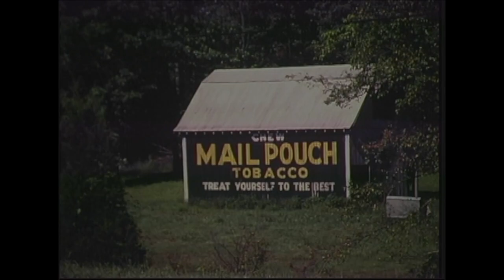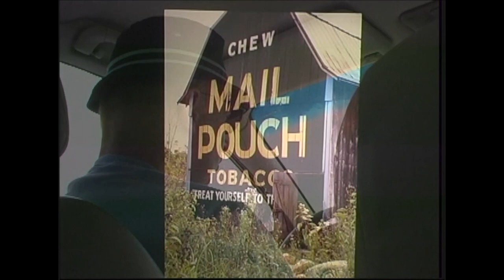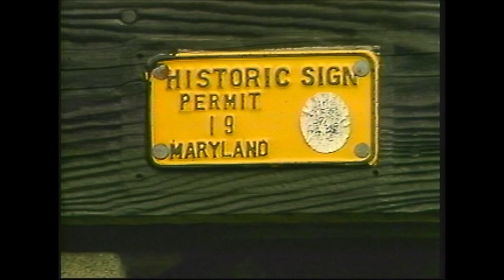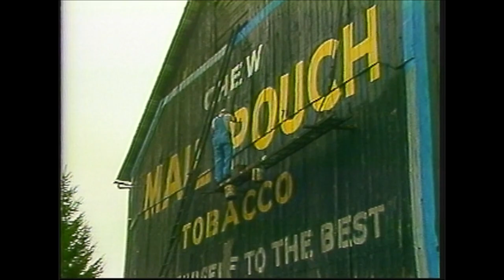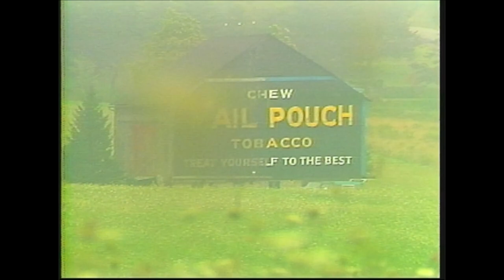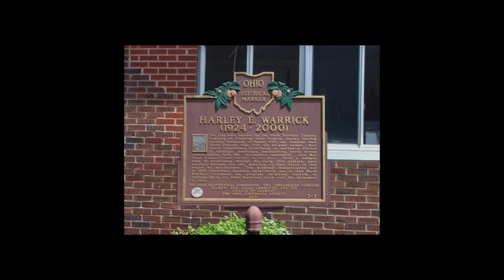Mail Pouch Barns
Harley Warrick